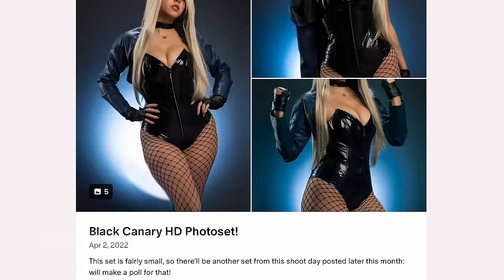GODZILLA x KONG Movie REVIEW | They LOVED It, I HATED It!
I, your (slightly-above?) average movie-goer, went to watch GODZILLA x KONG: The New Empire with my Godzilla-fanatic best friend, and we both had VERY different opinions on this one.
00:00 Intro
00:59 MY Review
04:15 Godzilla-Fan Review
05:35 Wrap-Up